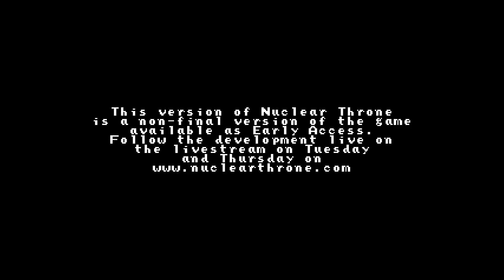Nuclear Throne 004 - Snarebutt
Nuclear Throne
Character: Plant
1 Throne kill

6:45